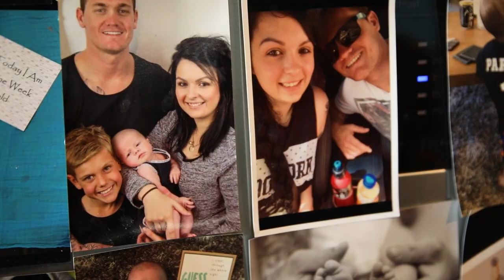Limo Hire Perth | Allure Limousines | Ashleigh & David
Different Suns shot the wedding of Ashleigh and David at CORE Cider House in April 2018.
A belter of a day out at Core Cider House Weddings for Ashleigh & David's wedding. Proudly dubbed, "the loosest bridal party of the year" by Chris from CK 😂😂 Fair call.

Thank you for having us Ash & David! We had a blast!!

🏡 CORE Cider House
📷 CK Images
Car Allure Limousines
🎙 Alicia Zulberti Marriage Celebrant
🛋 Mai Tai Designz Event Planning, Styling & Hire
🍰 The Suga Studio